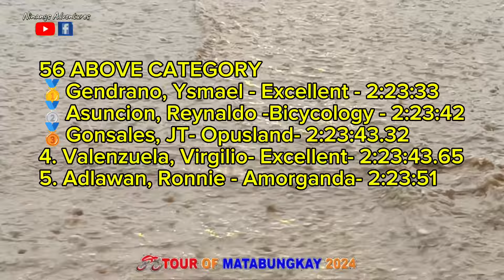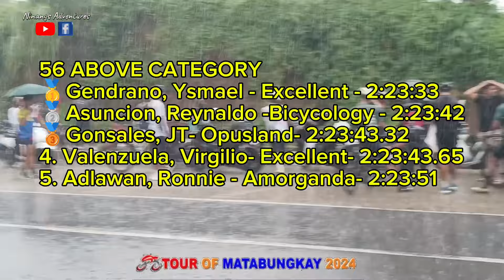TOUR OF MATABUNGKAY 2024 STAGE 2 DAY 1 CIRCUIT RACE all categories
TOUR OF MATABUNGKAY 2024 Day 1
STAGE 2 /October 4, 2024 / 1PM